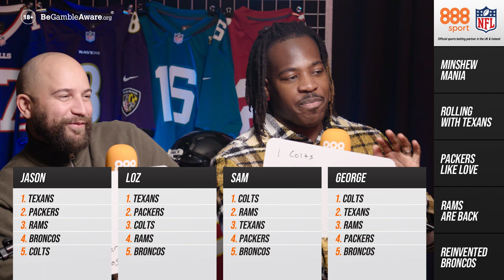TOP 5 BUBBLE TEAMS RANKED! NFL PLAYOFF PREDICTIONS 2023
Jason Bell, @laurencemckenna, @georgeonsports and Sam Morgan @HardHitz rank the Top 5 bubble teams heading into the NFL playoffs 2023 on the latest episode of The Punt.

1:53: Top 5s revealed
3:10 Colts and Minshew Mania
5:12 Rolling with the Texans and CJ Stroud
7:44 Packers like Love, don't miss Aaron Rodgers
10:10 Sean McVay has brought the Rams back
13:54 We like Russell Wilson again / Broncos have reinvented themselves

888sport is the official sports betting partner of the NFL in the UK & Ireland.

The Punt is an NFL series by 888sport where the leading names in the sport settle the biggest debates by making a Top 5 list.

New episodes are released every week during the 2023 NFL season.